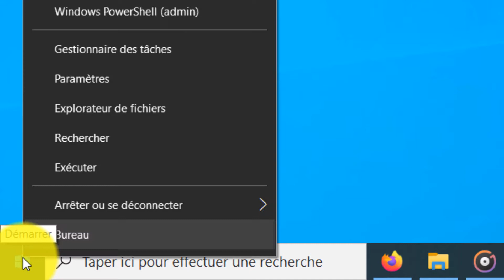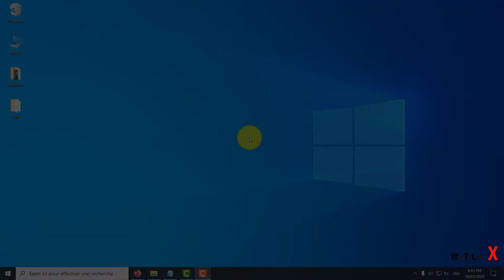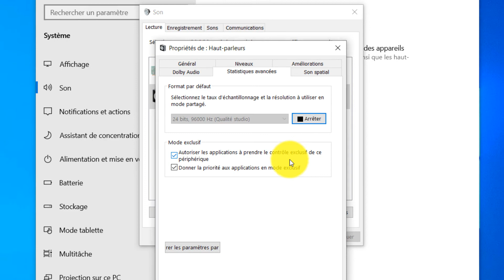Impossible de lire la tonalité de test Windows 10 [Résolu]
Dans cette vidéo nous allons voir comment lire la tonalité de test en Windows 10

Cette vidéo peut être utile pour les problèmes tels que:
- Impossible de lire la tonalité de test Windows 10
- Test tonalité
- Les services audio ne répondent pas
- Problème son windows 10 realtek
- Realtek high definition audio
- Probleme de son windows 10
- Son casque mais pas haut parleur windows 10
- Problème son asus windows 10
- Windows 10 sound driver